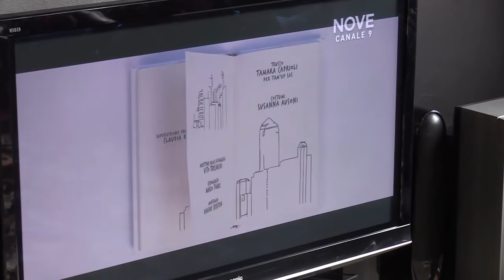Immagini: Fabio Volo presenta la serie TV “Untraditional”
CULTURA (Milano). Fabio Volo sbarca sul NOVE e su DPLAY con la prima serie tv ideata, scritta e interpretata da se stesso. "Untraditional", prodotta da Backery Production con la collaborazione di ZeroStories e di ITV Movie per Discovery Italia, andrà in onda dal 9 novembre alle 21.15. (Redazione/alaNEWS)